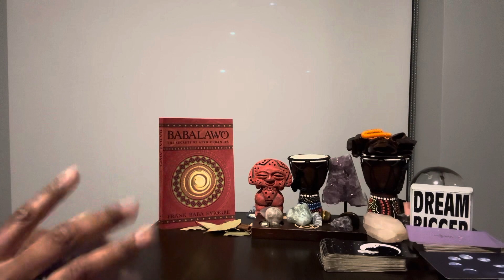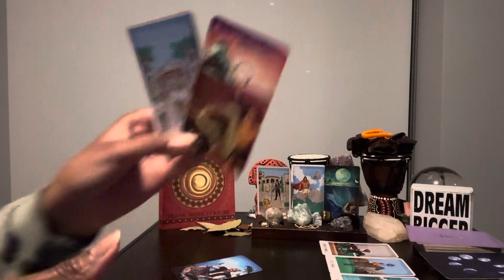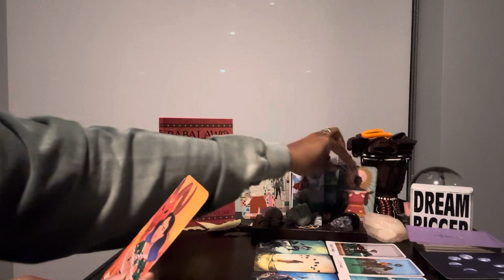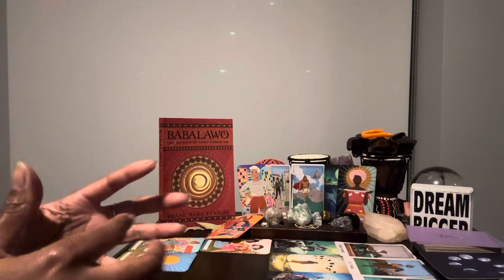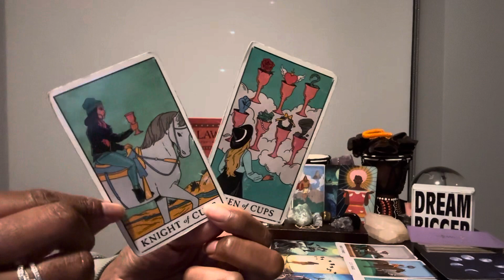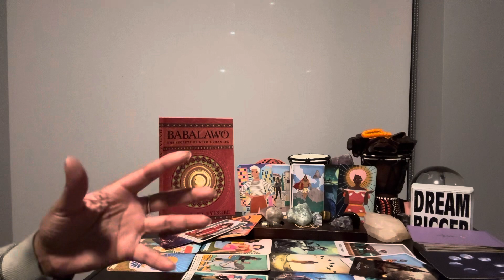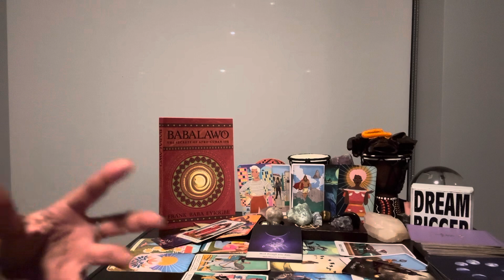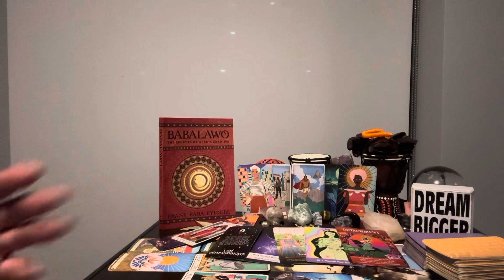Pisces: #9 - You are parting ways w/your fears and turning them into FAITH IN YOUR FUTURE!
⭐️ Table Read: BABALAWO by Frank Baba Eyiogbe